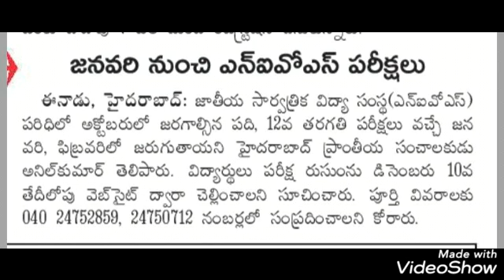NIOS పరీక్షలు జనవరిలో